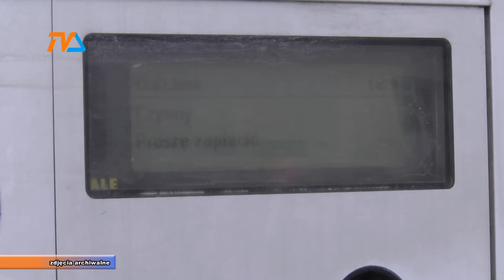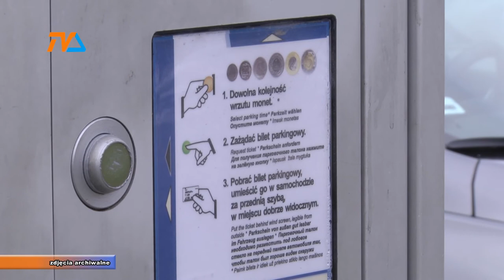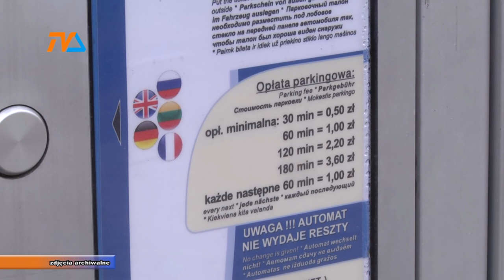Wyrok WSA w sprawie parkowania. Bezlitosny. |TVSUWAŁKI